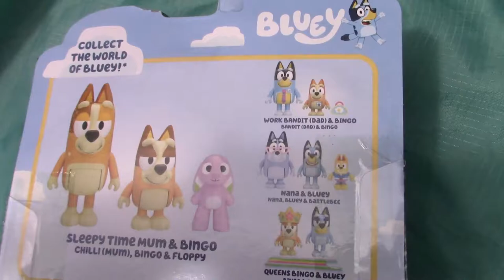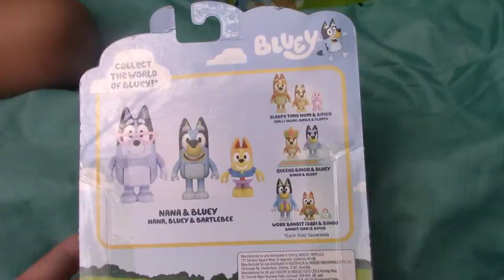Help bluey empty the rubbish bins with the Bluey Garbage truck !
Today kai and marci show you how much fun you can have with your imagination.